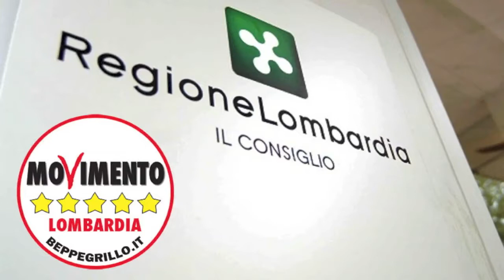20 milioni all'autodromo di Monza - Gianmarco Corbetta interroga Assessore (3/2/2015)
L’Assessore Fabrizio Sala ha risposto, nel corso del Consiglio Regionale della Lombardia, a un’interpellanza del Movimento 5 Stelle Lombardia che chiedeva chiarimenti sulle intenzioni della Giunta Maroni in merito ai contributi economici che vuole dare per mantenere il Gran Premio di Formula 1 nell’autodromo di Monza.